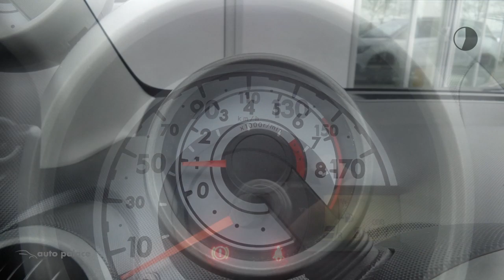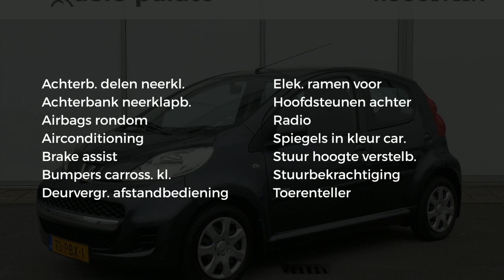Peugeot 107 MILLESIM 200 68PK | AIRCO | 5 DEURS| 1E EIGENAAR | TOERENTELLER